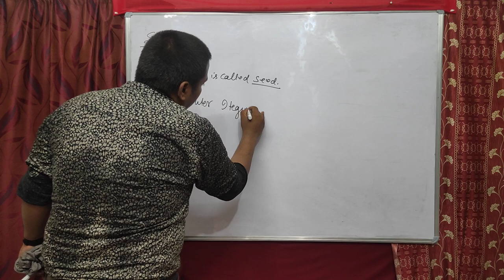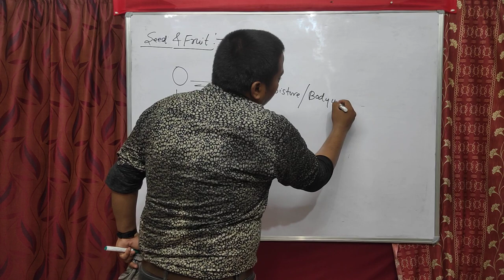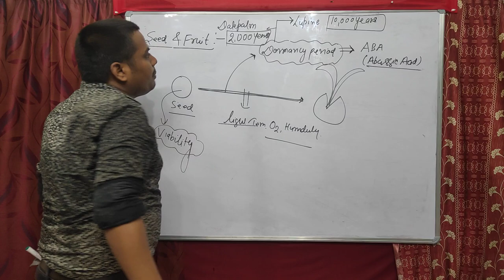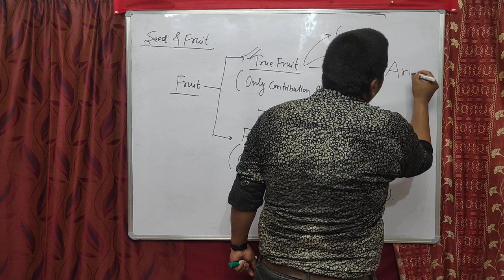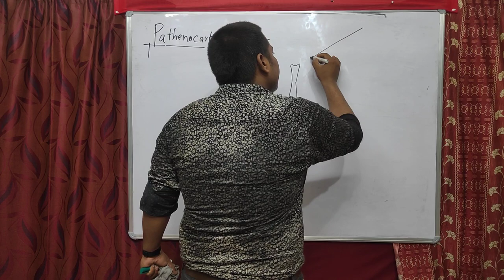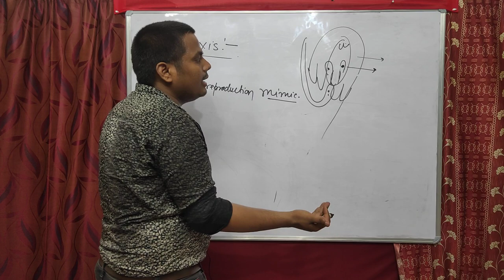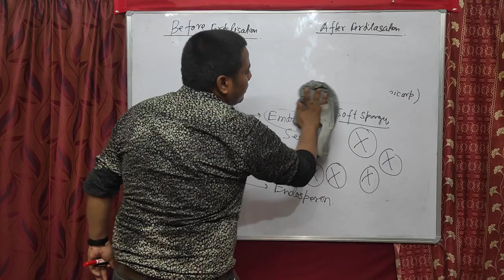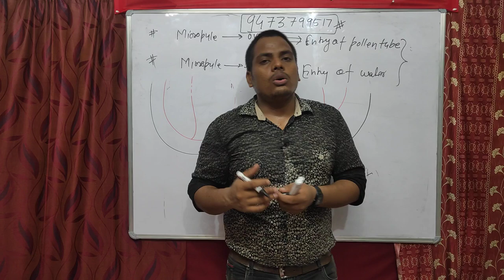Sexual reproduction in flowering plant| NEET | 11th 12th Board | seed fruit and Apomixis | Part 12